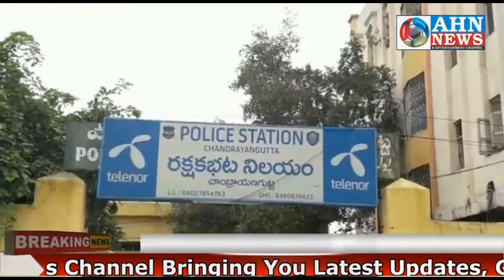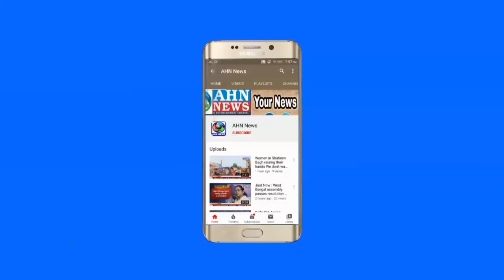Operation Beggars Under the Supervision of Rudhra Bhaskar, Inspector, Chandrayangutta police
*Operation Beggers||*
*Every where Every circle Beggers are Creating trouble to Specially Tourist and other people.*

*Under the Supervision of Rudhra Bhaskar, Inspector, Chandrayangutta police and Addl. Inspector Prasad Verma, Zaker Hussain, SI, Venktesh, SI, Sitapati, ASI Along with Women PCs conducted a "operation beggars" and catch 22 Beggers under Chandrayangutta PS  limits. all the beggars Shifted to Anand Ashram Chanchalguda...*